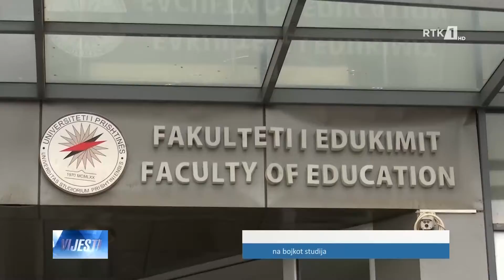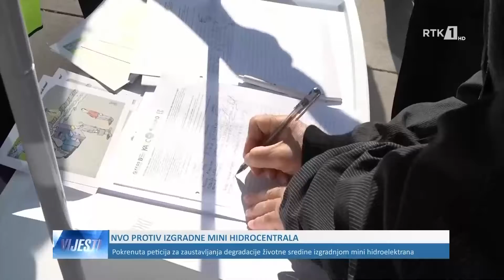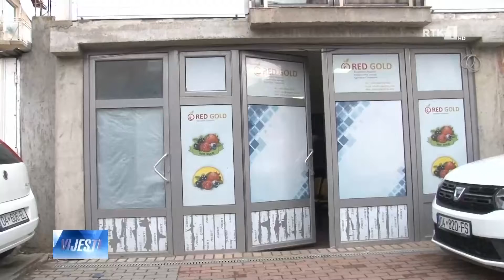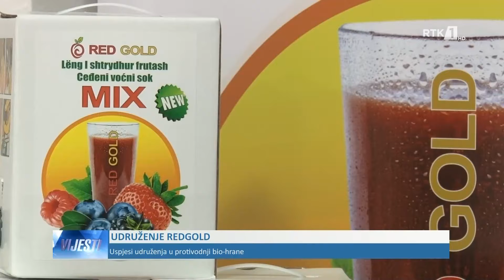LAJMET NË GJUHEN BOSHNJAKE - VIJESTI 05.11.2019